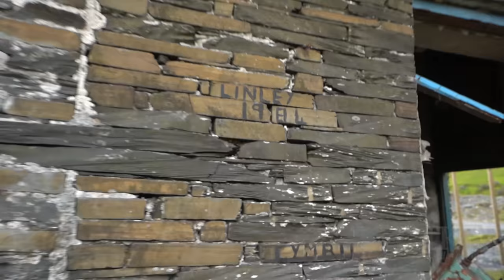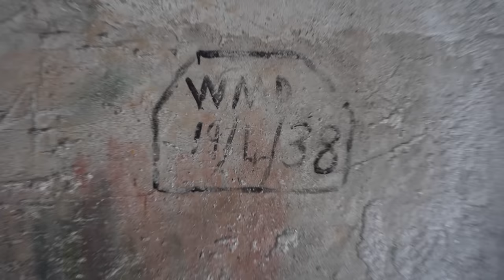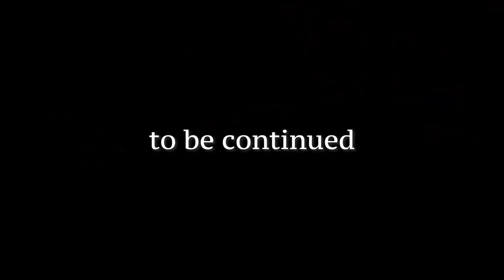Maenofferen Slate Mine - Episode 2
MORE INSTAGRAMS:
►No.1 Fan: